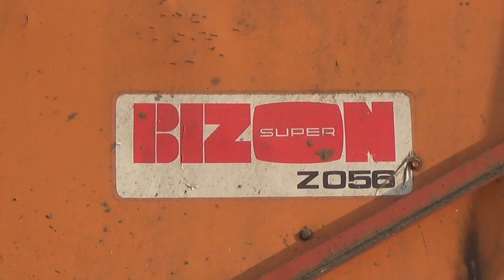Zadbany Pomarańczowy Bizon Ewenement Z056 Super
Bizon nad samym Morzem Bałtyckim